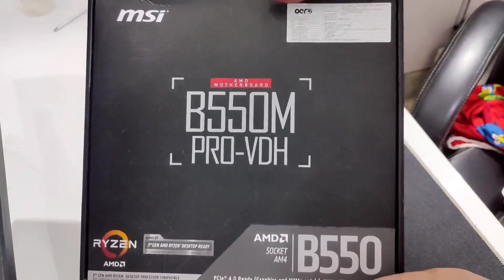MY $1200 GAMING PC BUILD!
𝐒𝐨𝐧𝐠𝐬   : Lakey inspired - Better days

𝐆𝐚𝐦𝐞 : X

𝐆𝐏𝐔 - 𝗚𝗲𝗳𝗼𝗿𝗰𝗲 𝗥𝗧𝗫 3060 12𝗚𝗕 𝗶𝗴𝗮𝗺𝗲

𝐏𝐒𝐔 - 𝗖𝗼𝗿𝘀𝗮𝗶𝗿 𝗖𝗫650𝗠 𝗦𝗘𝗠𝗜 - 𝗠𝗢𝗗𝗨𝗟𝗔𝗥

𝐑𝐀𝐌 - 𝗖𝗼𝗿𝘀𝗮𝗶𝗿 𝗩𝗲𝗻𝗴𝗲𝗮𝗻𝗰𝗲 𝗗𝗗𝗥4 16𝗚𝗕 3000𝗠𝗚𝗛𝗭

𝐌𝐁 - 𝗠𝗦𝗜 𝗕550𝗠 𝗣𝗥𝗢 𝗩𝗗𝗛

𝐏𝐄𝐑𝐈𝐏𝐇𝐄𝐑𝐀𝐋𝐒 :
𝐊𝐁 - Gamdias Hermes E3 60% RGB Mechanical Gaming

𝐌𝐎𝐍𝐈𝐓𝐎𝐑 1 - Acer 27 Inch 240 Hz 1 MS FHD Gaming Monitor

𝐌𝐎𝐍𝐈𝐓𝐎𝐑 2 - Lenovo 54.6 cm (21.5 inch) Near Edgeless Monitor

𝐇𝐄𝐀𝐃𝐏𝐇𝐎𝐍𝐄𝐒 - Akg K72 Wired Over Ear